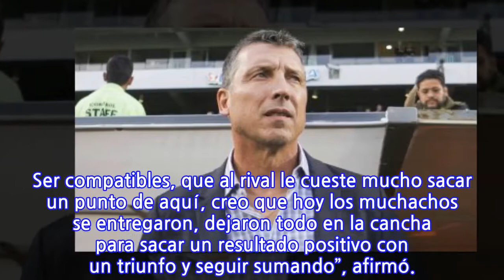Siboldi quiere recuperar la mística de Santos en casa